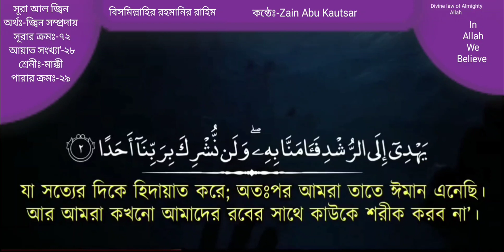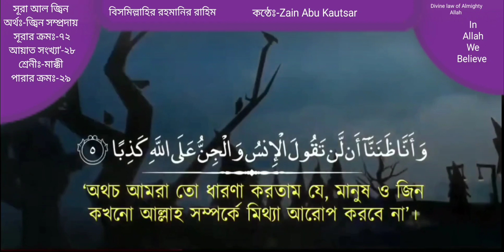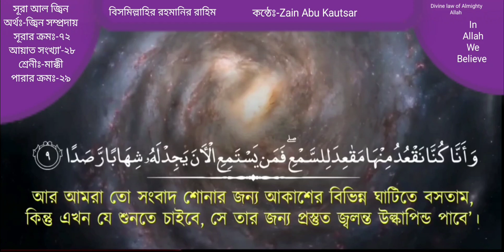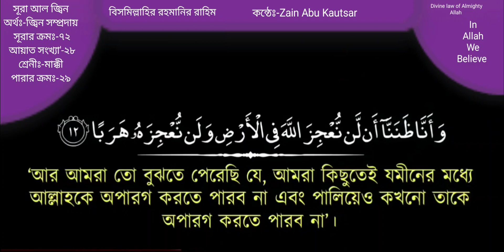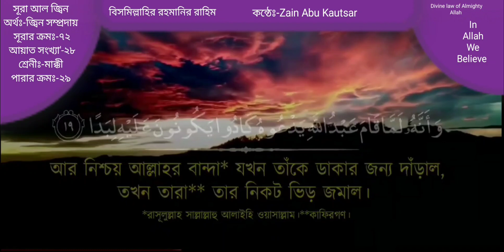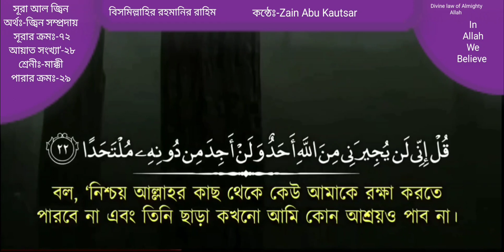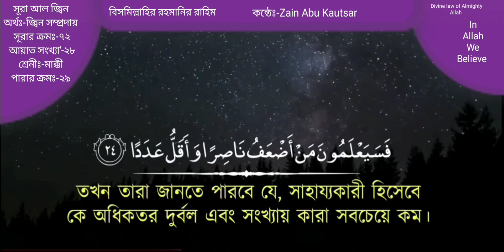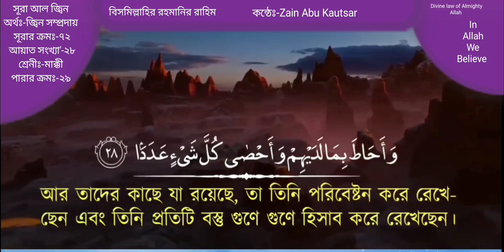💜সূরাআল জ্বীন💜অর্থঃজ্বীন সম্প্রদায়/ঘোষণা💜সূরার ক্রম৭২💜আয়াত সংখ্যা২৮উচ্চারণঅনুবাদঅন্তরছোঁয়া তেলাওয়াত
💜সূরা আল জ্বিন‌💜
 💜💜(আরবি: الجنّ‎‎)💜
 💜পবিত্র গ্রন্থ আল কুরআনের ৭২ তম সূরা💜
💜আয়াত সংখ্যা ২৮💜
 💜রূকুর সংখ্যা ২💜
💜সূরা আল জ্বিন মক্কায় অবতীর্ণ হয়েছে💜
💜শ্রেণীঃ-মাক্কী💜
 💜সূরানামের অর্থঃ-জ্বিন সম্প্রদায়/অন্য নামঃ-ঘোষণা
💜পারার ক্রম২৯💜
💜সিজদাহ্‌র সংখ্যাঃ-নেই💜

সূরা আল-জ্বীন
১💔কুলঊহিয়া ইলাইইয়া আন্নাহুছতামা‘আ নাফারুম মিনাল জিন্নি ফাকা-লূইন্না-ছামি‘নাকুরআনান ‘আজাবা
💜বলুনঃআমার প্রতিওহীনাযিল করা হয়েছে যে জিনদের একটি দল কোরআন শ্রবণ করেছে,অতঃপর তারা বলেছেঃ আমরা বিস্ময়কর কোরআন শ্রবণ করেছি
২💔ইয়াহদীইলাররুশদি ফাআ-মান্নাবিহী ওয়া লান নুশরিকা বিরাব্বিনাআহাদা
💜যা সৎপথ প্রদর্শন করে।ফলে আমরা তাতে বিশ্বাস স্থাপন করেছি।আমরা কখনওআমাদের পালনকর্তার সাথে কাউকে শরীক করব না
৩💔ওয়া আন্নাহূতা‘আ- জাদ্দুরাব্বিনা- মাত্তাখাযা সা-হিবাতাওঁ ওয়ালা- ওয়ালাদা
💜এবংআরওবিশ্বাস করি যে,আমাদের পালনকর্তার মহান মর্যাদা সবার উর্ধ্বে।তিনি কোন পত্নী গ্রহণ করেননি এবংতাঁর কোন সন্তান নেই
৪💔ওয়া আন্নাহূকা-না ইয়াকূলুছাফীহুনা-আলাল্লা-হি শাতাতা
💜আমাদের মধ্যে নির্বোধেরা আল্লাহ তা’আলা সম্পর্কে বাড়াবাড়ির কথাবার্তা বলত
৫💔ওয়া আন্না- জানান্নাআল্লান তাকূলাল ইনছুওয়াল জিন্নু‘আলাল্লা-হি কাযিবা
💜অথচ আমরা মনে করতাম,মানুষওজিন কখনও আল্লাহ তা’আলা সম্পর্কে মিথ্যা বলতে পারে না
৬💔ওয়া আন্নাহূকা-না রিজা-লুম মিনাল ইনছি ইয়া‘ঊযূনা বিরিজা-লিম মিনাল জিন্নি ফাঝা-দূহুম রাহাকা
💜অনেক মানুষ অনেক জিনের আশ্রয় নিত, ফলে তারা জিনদের আত্নম্ভরিতা বাড়িয়ে দিত
৭💔ওয়া আন্নাহুম জান্নুকামা-জানানতুম আল্লাইঁ ইয়াব‘আছাল্লা- হু আহাদা
💜তারা ধারণা করত,যেমন তোমরা মানবেরা ধারণা কর যে,মৃত্যুর পর আল্লাহ তা’আলা কখনও কাউকে পুনরুত্থিত করবেন না
৮💔ওয়া আন্না-লামাছনাছছামাআ ফাওয়াজাদনা-হা- মুলিইয়াত হারাছান শাদীদাওঁ ওয়া শুহুবা-
💜আমরা আকাশ পর্যবেক্ষণ করছি,অতঃপর দেখতে পেয়েছি যে, কঠোর প্রহরী ও উল্কাপিন্ড দ্বারা আকাশ পরিপূর্ণ
৯💔ওয়া আন্না- কুন্না- নাক‘উদুমিনহা- মাকা-‘ইদা লিছছামা‘ই ফামাইঁ ইয়াছতামি‘ইল আনা ইয়াজিদ লাহূশিহা-বাররাসাদা
💜আমরা আকাশের বিভিন্ন ঘাঁটিতে সংবাদ শ্রবণার্থে বসতাম। এখন কেউ সংবাদ শুনতে চাইলে সে জলন্ত উল্কাপিন্ডওঁৎপেতে থাকতে দেখে
১০💔ওয়া আন্না-লা-নাদরীআশাররুন উরীদা বিমান ফিল আরদিআম আরা-দা বিহিম রাব্বুহুম রাশাদা
💜আমরা জানি না পৃথিবীবাসীদের অমঙ্গল সাধন করা অভীষ্ট, না তাদের পালনকর্তা তাদের মঙ্গল সাধন করার ইচ্ছা রাখেন
১১💔ওয়া আন্না-মিন্নাসসা-লিহূনা ওয়া মিন্না-দূ না যা-লিকা কুন্না-তারাইকা কিদাদা
💜আমাদের কেউ কেউ সৎকর্মপরায়ণ এবং কেউ কেউ এরূপ নয়। আমরা ছিলাম বিভিন্ন পথে বিভক্ত
১২💔ওয়া আন্না-জানান্না আল্লান নু‘জিঝাল্লা-হা ফিল আরদিওয়া লান নু‘জিঝাহূহারাবা
💜আমরা বুঝতে পেরেছি যে,আমরা পৃথিবীতে আল্লাহ তা’আলাকে পরাস্ত করতে পারব না এবং পলায়ন করেও তাকে অপারক করত পরব না
১৩💔ওয়া আন্না- লাম্মা- ছামি‘নাল হুদাআ-মান্না- বিহী ফামাইঁ ইউ’মিম বিরাব্বিহী ফালাইয়াখা-ফুবাখছাওঁ ওয়ালা- রাহাকা
💜আমরা যখন সুপথের নির্দেশ শুনলাম,তখন তাতে বিশ্বাস স্থাপন করলাম। অতএব,যে তার পালনকর্তার প্রতি বিশ্বাস করে,সে লোকসানওজোর-জবরের আশংকা করে না
১৪💔ওয়া আন্না- মিন্নাল মুছলিমূনা ওয়া মিন্নাল কা-ছিতূনা ফামান আছলামা ফাউলাইকা তাহররাওঁ ওাশাদা
💜আমাদের কিছুসংখ্যক আজ্ঞাবহ এবং কিছুসংখ্যক অন্যায়কারী।যারা আজ্ঞাবহ হয়,তারা সৎপথ বেছে নিয়েছে
১৫💔ওয়া আম্মাল কা-ছিতু না ফাকা-নূলিজাহান্নামা হাতাবা
💜আর যারা অন্যায়কারী,তারা তো জাহান্নামের ইন্ধন
১৬💔ওয়া আল্লাবিছতাকা-মূ‘আলাত্তারীকাতি লাআছকাইনা-হুম মাআন গাদাকা
💜আর এই প্রত্যাদেশ করা হয়েছে যে,তারা যদি সত্যপথে কায়েম থাকত,তবে আমি তাদেরকে প্রচুর পানি বর্ষণে সিক্ত করতাম।
১৭💔লিনাফতিনাহুম ফীহি ওয়া মাইঁ ইউ‘রিদ‘আন যিকরি রাব্বিহী ইয়াছলুকহু ‘আযা-বান সা‘আদা-।
💜যাতে এ ব্যাপারে তাদেরকে পরীক্ষা করি। পক্ষান্তরে যে ব্যক্তি তার পালনকর্তার স্মরণ থেকে মুখ ফিরিয়ে নেয়, তিনি তাকে উদীয়মান আযাবে পরিচালিত করবেন।

১৮💔ওয়া আন্নাল মাছা-জিদা লিল্লা-হি ফালা- তাদ‘ঊ মা‘আল্লা-হি আহাদা-।
💜আর যখন আল্লাহ তা’আলার বান্দা তাঁকে ডাকার জন্যে দন্ডায়মান হল, তখন অনেক জিন তার কাছে ভিড় জমাল
১৯💔ওয়া আন্নাহূলাম্মা-কা- মা ‘আবদুল্লা-হি ইয়াদ‘ঊহু কা-দূইয়াকূনূনা ‘আলাইহি লিবাদা
২০💔কুল ইন্নামাআদ‘ঊ রাববী ওয়ালাউশরিকুবিহীআহাদা
💜বলুন আমি তো আমার পালনকর্তাকেই ডাকি এবং তাঁর সাথে কাউকে শরীক করি না
২১💔কুল ইন্নী লাআমলিকুলাকুম দাররাওঁ ওয়ালা-রাশাদা
💜বলুনঃআমি তোমাদের ক্ষতি সাধন করারওসুপথে আনয়ন করার মালিক নই
২২💔কুল ইন্নী লাইঁ ইউজীরানী মিনাল্লা-হি আহাদুওঁ ওয়া লান আজিদা মিন দূ নিহী মুলতাহাদা
💜বলুনঃআল্লাহ তা’আলার কবল থেকে আমাকে কেউ রক্ষা করতে পারবে নাএবংতিনি ব্যতীত আমি কোন আশ্রয়স্থল পাব না
২৩💔ইল্লা-বালা-গাম মিনাল্লা-হি ওয়া রিছা-লা-তিহী ওয়া মাইঁ ইয়া‘সিল্লা-হা ওয়ারাছূলাহূ ফাইন্না লাহূনা-রা জাহান্নামা খা-লিদীনা ফীহাআবাদা
২৪💔হাত্তা ইয়া- রাআও মা- ইঊ‘আদূনা ফাছাইয়া‘লামূনা মান আদ‘আফুনা-সিরাওঁ ওয়া আকাল্লু‘আদাদা
২৫💔কুল ইন আদরীআকারীবুম মা-তূ‘আদূনা আম ইয়াজ‘আলুলাহূরাববীআমাদা
২৬💔আ-লিমুলগাইবি ফালা-ইউজহিরু আলা গাইবিহীআহাদা
💜তিনি অদৃশ্যের জ্ঞানী।পরন্ত তিনি অদৃশ্য বিষয় কারওকাছে প্রকাশ করেন না
২৭💔ইল্লামানিরতাদা-মিররাছূলিন ফাইন্নাহূইয়াছলুকুমিম বাইনি ইয়াদাইহিওয়ামিন খালফিহী রাসাদা
💜তাঁর মনোনীত রসূল ব্যতীত।তখন তিনি তার অগ্রে ও পশ্চাতে প্রহরী নিযুক্ত করেন
২৮💔লিইয়া‘লামা আন কাদ আবলাগূরিছা-লা-তি রাব্বিহিম ওয়া আহাতাবিমা-লাদাইহিম ওয়াআহসা কুল্লা শাইয়িন আদাদা